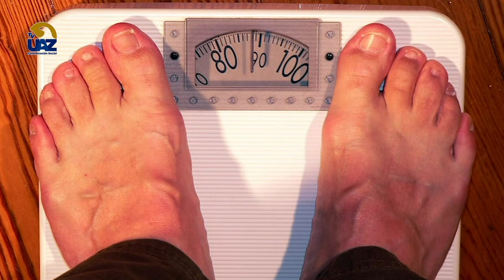Obesidad y demencia. Noti100cia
El Dr. Juan Antonio Pérez y Haydée Santillán nos hablan de la posible relación entre la obesidad y la demencia, según estudios científicos recientes.